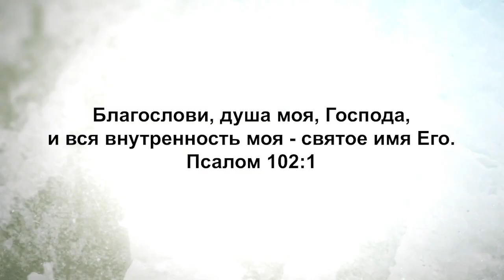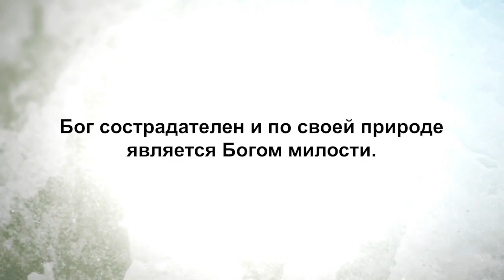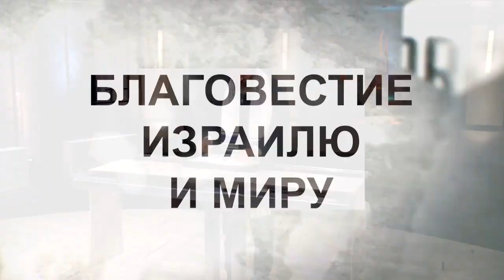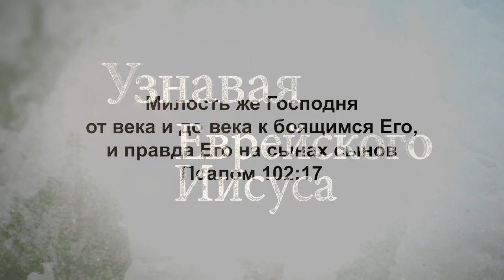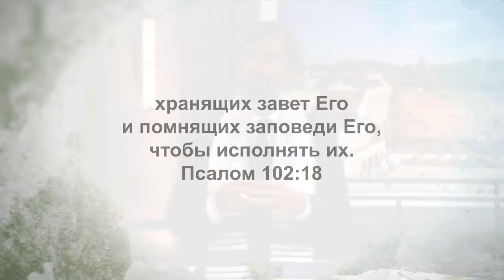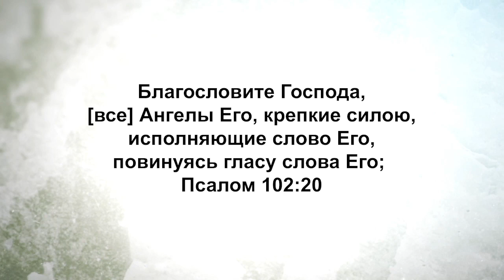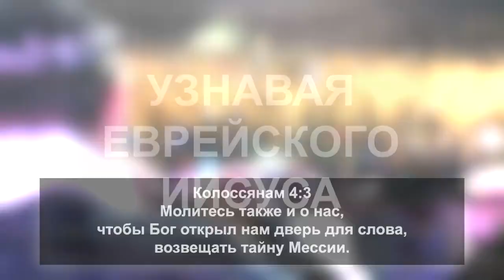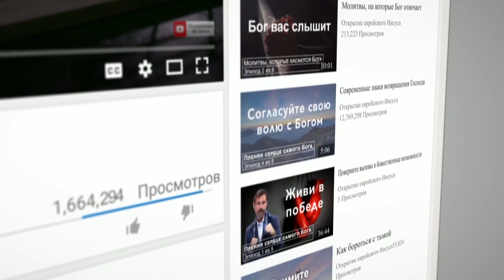БОГ ОТКРЫЛСЯ. «Узнавая еврейского Иисуса» (171)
Барух хашем! Да будет благословенно имя Господне. Добро пожаловать на передачу «Узнавая еврейского Иисуса».

В этом выпуске раввин Шнайдер говорит о том, к чему люди часто относятся поверхностно – о концепции страха Господнего. Писание учит нас, что начало мудрости – страх Господень.

Мы знаем, что призваны к любви. Но, для того, чтобы любить, должны быть границы. Для того, чтобы мы любили Бога, и Он благословлял нас, мы должны бояться Его.

Мы не ходим в страхе, но мы должны уважать тот факт, что Он – Бог. Мы должны относиться к Нему с таким уровнем почтения. Но в современной культуре этот аспект хождения с Богом иногда упускают.

Мы живем в обществе, в котором не уважают власть так, как уважали раньше. Это приводит к тому, что мы перестаем бояться власть. А Бог – это высшая власть. И если мы не будем бояться Его власти, то мы не сможем пережить полноту Его присутствия, Его сущности, Его истины. Вот почему сегодня мы обращаемся к Господу, чтобы получить полноту Божью через понимание и принятие власти Божьей и страха Господнего, который есть начало мудрости.